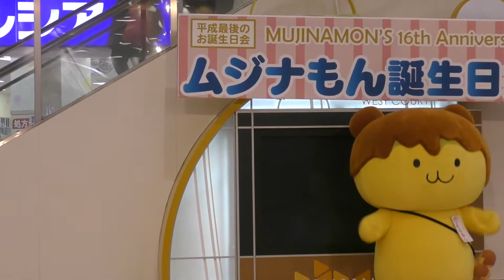ムジナもんお誕生日会 ポテくまくんステージ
20190302　イオンモール羽生